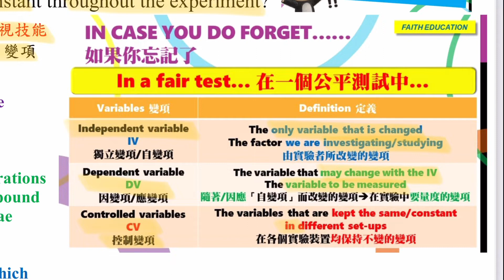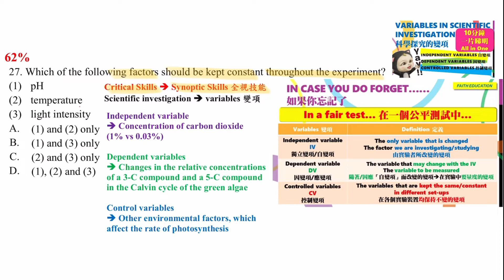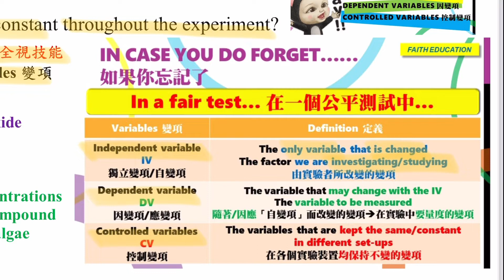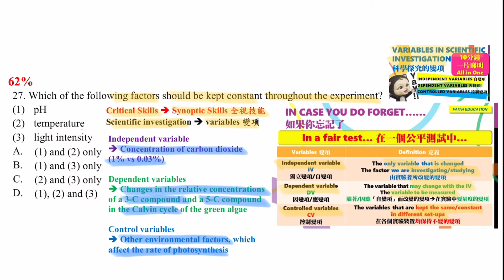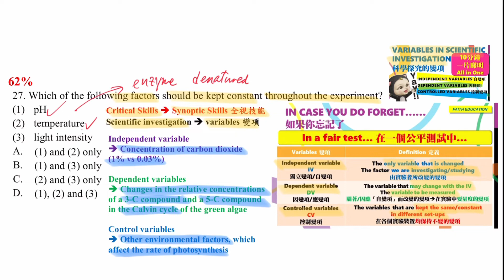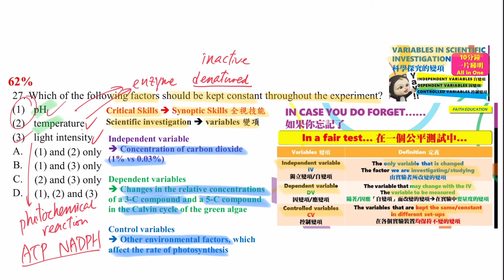破解SBA│DSE Bio│HKDSE 2022 MC Q27│photosynthesis│control variables 控制變項│Faith Education {雙語Bilingual}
梁公語錄

➘ 你會感興趣的影片:
1. 💋[BIO殺手的告白] 🌹│ 讀Bio乜都要死記？！│揭秘一招讓你學習生物上癮的實戰心法
2. 📌生物科最後提醒005 │ 超實用破解SBA心結 │ experimental VS control set-up 實驗對照點樣分？
3. 📌生物科最後提醒002 │ 全視技能 │ DSER必看溫習方法 │ 六大題型整合 │ 筆記任Down
4. 【經驗實證】📌生物科最後提醒007│考評報告分析心得│網絡思考法│一片解決雕鑽問法│195個必溫概念│DSER必看溫習方法
5. 【初高中理科生必看】3V變項全掌握 3V Secrets │破解SBA│三位一體 Holy Trinity
6. 【Bio5**實戰絕技】📌生物科最後提醒006│你就是答案│狀元也不懂教你的神技│直線抽擊答題法│straight-to-the-point│Faith Education {雙語Bilingual}
0:00 廣東話
2:34 English